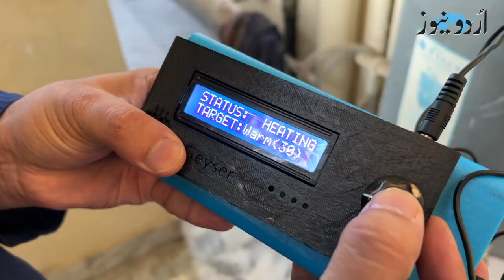گیزر کب آن ہوگا کب آف ’ایزی گیزر‘ موبائل ایپ سے کنٹرول کریں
گیزر چلانا ہو یا گیس لوڈ شیڈنگ کے دوران پائلٹ آن کرنے کا مشکل مرحلہ طے کرنا ہو یہ سب اب ’ایزی گیزر‘ موبائل ایپ سے کنٹرول کر سکتے ہیں۔